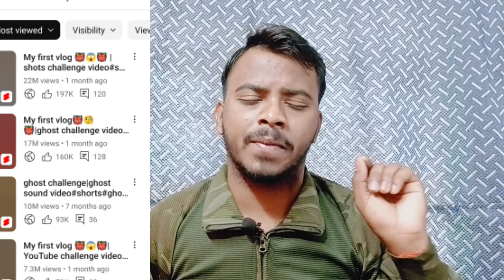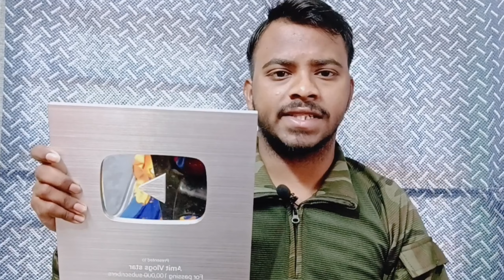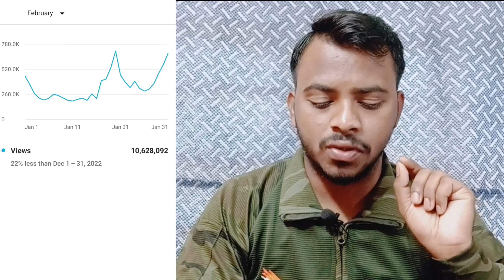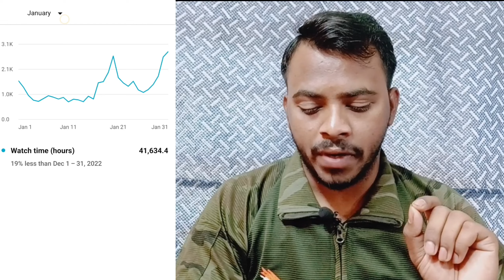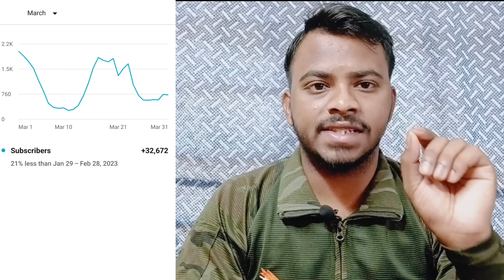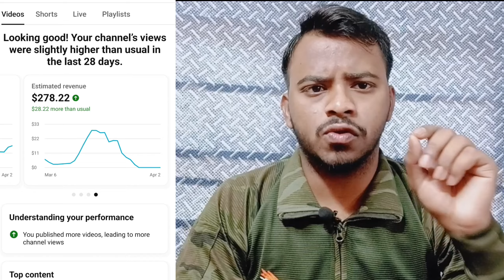My First Payment From YouTube | copy paste करके 1 साल में 5 लाख कमाया |YouTube copy paste Earning 🥰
YouTube  se earning kaise hota hai
copy paste video on youtube and earn money first youtube payment
YouTube money
my first payment from YouTube
my first payment from Facebook
copy paste earn money how to earn from facebook
first payment from facebook
how to earn money from facebook facebook page facebook earning
1st payment form YouTube
Manoj Dey fast payment YouTube
YouTube money
YouTube first payment kaise aata Hai
Facebook page se Paisa kaise kamaya jata hai
Facebook earning video
YouTube earning kaise hota hai